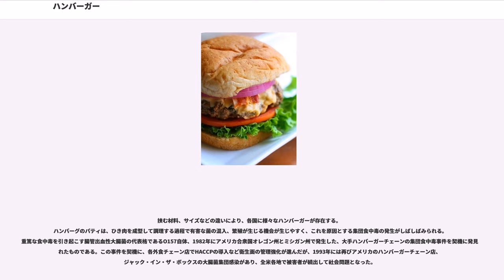ハンバーガー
ハンバーガー () とは、焼いたハンバーガーパティを専用のバンズに挟み込んだサンドイッチの一種。アメリカ合衆国を代表する国民食であり、ファーストフードの一つとして各国にフランチャイズ展開がなされている事から広く知られている。

サンドイッチの中でハンバーガーとホットドッグ、サブ（形がサブマリンに似ているため）が独自の名称を持つが、ハンバーガーもあくまでサンドイッチの一種である。

オーソドックスな調理例としては牛（又は牛豚合）挽肉、塩コショウ、とナツメグを適量振りかけて混ぜ込んだミートパティを作り、テニスボール大に丸めてから平らに引き延ばして両面に若干焦げ目がつくくらい加熱して、トーストしたバンズに乗せてからミートパティにケチャップをかけ、サンドにして食す。好みでマスタード、ピクルス、トマト、チェダーチーズスライス、刻んだレタスやタマネギ、ベーコンその他をパティの上にトッピングする。手で持ち、齧り付くのがポピュラーな食べ方である。

レストラン等で食べる場合はナイフ・フォークを使用する事もあるが、ファストフード店でそれらを使用せず食べる場合、ウェットタイプなどと呼ばれるミートソース等液状の食材を用いたものは紙袋（バーガー袋）に入れて食べられる場合がある。フレンチフライが添えられることが多く、セットメニューとして提供する店も多い。

パンの代わりにご飯やレタスを用いたものや、肉の代わりに大豆タンパクなどを用いたベジタリアンのための「ヴェジーバーガー」（）など、多種多様となっている。

ハンバーガー発祥の地アメリカでも、一部のハンバーガーチェーンでは新しいメニューを作成する場合にバンズにミートパティ以外のものを挟んだ商品も「 - バーガー」の名前を使うチェーンも出てきている。本来ハンバーガーと呼ばれるのは基本的に挽肉のパティを丸いバンズに挟んだサンドイッチであり、ハンバーガーと同じバンズを使ってもパテ（バーガー）が挽肉以外のものはフィッシュ・サンドイッチ、チキン・サンドイッチ(chicken sandwich)、ステーキ・サンドイッチ(steak sandwich)などと呼ばれる。

アメリカでは上記のほか、バイソンや七面鳥の肉を使ったハンバーガー状料理もある。ただし法律上、「ハンバーガー」に含まれる肉は農務省令によって牛肉100パーセントと定められており、合挽肉など牛肉以外の肉が入ったものをハンバーガーと呼ぶことはできない。例えば、植物由来の蛋白質からパテを作るインポッシブルフーズ社は、自社製品を使ったサンドウィッチを「ハンバーガー」ではなく「インポッシブルバーガー」と称している。

挽肉料理のルーツは遊牧民タタールに由来すると考えられているタルタルステーキに遡るとされている。遠征の際、馬を食料とした遊牧民が、筋張った肉を食する際に食べ易く工夫したことがハンバーグの由来とされる。ドイツに伝わったタルタルステーキは、ハンブルクで労働者の人気料理になるなど、ヨーロッパで独自の発展を遂げた。

18世紀より米国に移住したドイツ人が食した独自の挽肉料理をアメリカ合衆国で「ハンブルク風（ハンバーグ）ステーキ」と呼称するようになる。1891年の文献には既に「ハンバーガーステーキ」の文字が見られる。

ハンバーグをパンに挟んだ形状であるハンバーガーの誕生や命名の由来については諸説がある。1904年に米国セントルイスで開催されたセントルイス万国博覧会の会場内で、ハンバーガーステーキを挟んだサンドイッチが「ハンバーガー」という表記のもとで販売されていたという事実からも、20世紀の初頭には専用の丸いバンと組み合わさり、今日のハンバーガーの原型がアメリカで誕生していたと考えられる。

このほか、1900年にコネチカット州ニューヘイブンの食堂で開発されたという説や、ウィスコンシン州シーモアのチャーリー・ナグリーンが1885年にハンバーガーを考案したという説もある。ナグリーンは当初地元の農業品評会にて揚げたミートボールを売っていたがあまり売れなかったため、これを平板状にし、さらにそれをパンの間にはさんだものを販売したという。ニューヘイブンでは、急いでいる客にまかない用だった挽肉を焼いてパンに挟んで提供したのが始まりだと話している。また、ニューヨーク州ハンバーグ村は、ドイツの都市ハンブルクではなく自身がハンバーガーの名称の由来であると主張している。

1920年代には、ビリー・イングラムとウォルター・アンダーソンの2人がカンザス州にホワイトキャ...